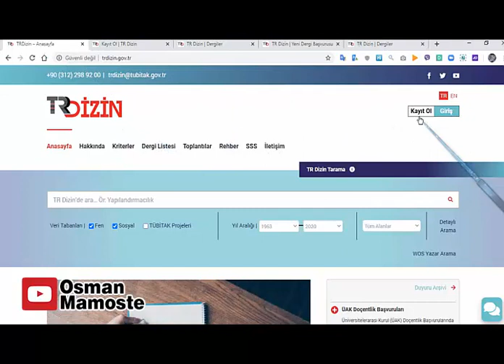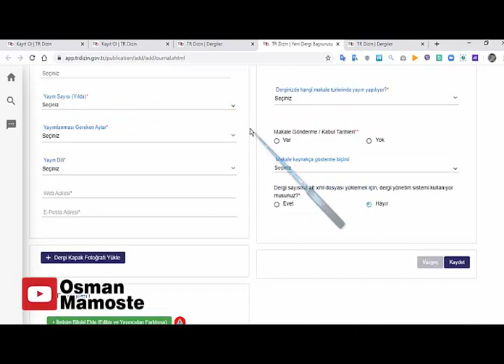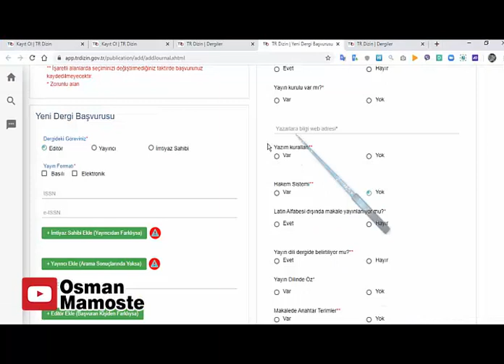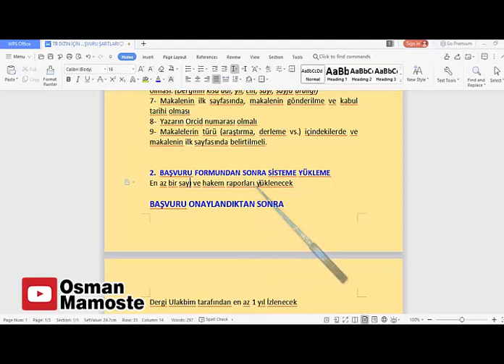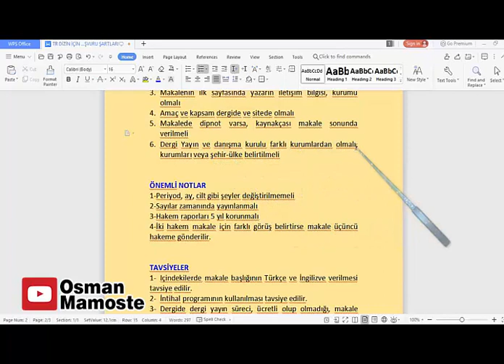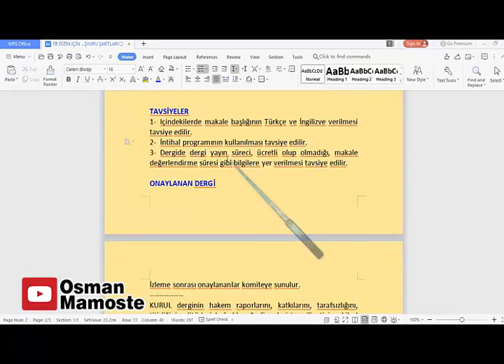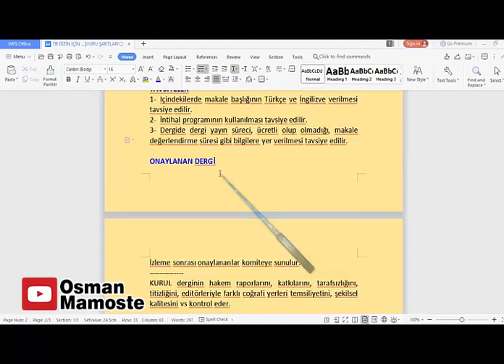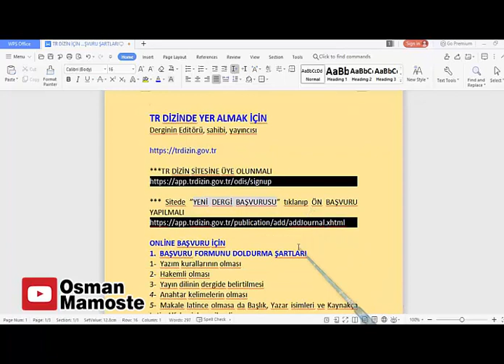Dergi için Tr Dizin başvurusu nasıl yapılır, şartları nelerdir?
Tr Dizin'e akademik dergi kaydı nasıl yapılır